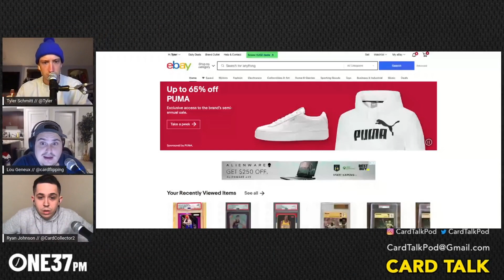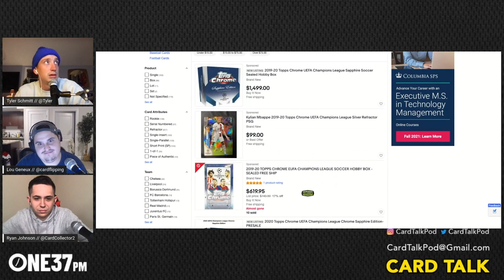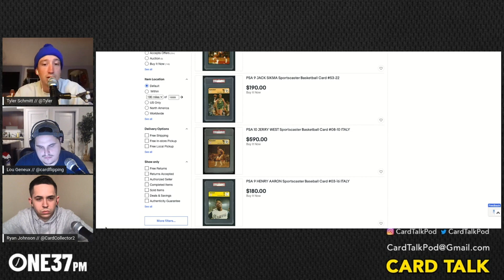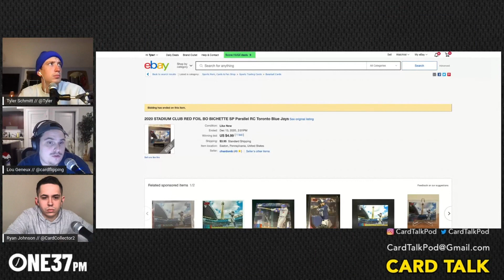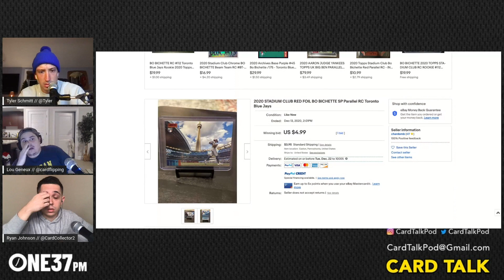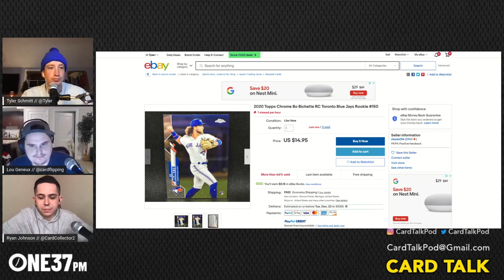Talen Horton-Tucker & Josh Allen Go Boom & Your Questions | Card Talk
With one tweet from LeBron James, the demand for previously unheard Talen Horton-Tucker cards has exploded in recent days. Ryan, Tyler and Lou explain why you should approach that situation with extreme caution. On this week's Card Talk, brought to you by eBay, they also take questions from listeners, talk about the potential technological advances in breaks, and finally admit that Buffalo Bills quarterback Josh Allen might be a much better player than they had previously given him credit for.

Timestamps
00:46 – Taylor-Horton Tucker
03:08 – Educate yourself on THT
05:31 – Ryan’s take on Donruss
06:24 – LeBron’s motives
09:25 – Gambling on wax
14:37 – Breakers vs Casinos
15:30 – Slot Machine
18:16 – Breaking is unregulated
22:52 – Stadium club
24:38 – Topps card designs
27:17 – Cards look really good
31:22 – Which card is nicer?
36:33 – What is missing from a tech standpoint that can improve the card market?
40:45 – What is missing from a tech standpoint that can improve grading?
41:30 – Lou on PSA
42:21 – Raw cards
45:24 – Josh Allen’s upside
46:37 – Josh Allen and Lamar are the same price
47:13 – Wax as a real investment
49:15 – Pricing in the winnings
49:40 – Home alone